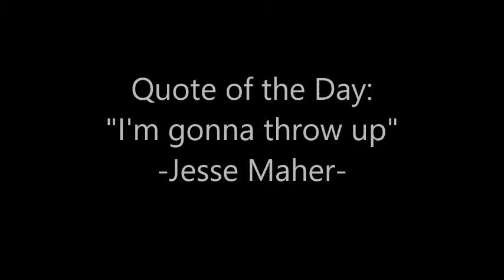Vlog 2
I had a record breaking 2 snow days in a row this week and I had yet another 4 hour Jive practice!